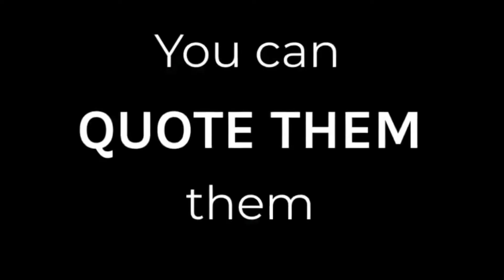The Weirdo Art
Be a Weirdo and change the world!